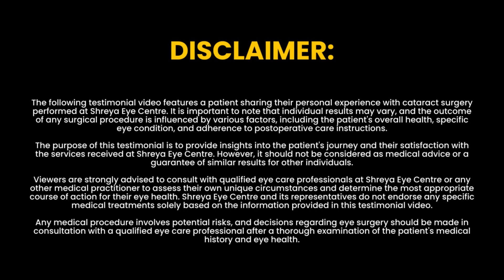12 सालों बाद दृष्टि वापसी का कमाल! Shreya eye centre में इस मरीज की ज़िंदगी बदल गई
shreyaeyecentre में दृष्टि पुनर्स्थापना की अद्भुत यात्रा का अनुभव करें। इस हृदयस्पर्शी वीडियो में एक रोगी के जीवन को बदलने वाले अनुभव को दिखाया गया है, जो 12 वर्षों की दृष्टिहीनता के बाद हुआ। अन्य अस्पतालों द्वारा यह कहे जाने के बावजूद कि शल्य चिकित्सा से भी उनकी दृष्टि वापस नहीं आ सकती, Shreya eye centre की विशेषज्ञता ने इसे गलत साबित किया। @ShreyaEyeCentre में प्रदान की गई उन्नत चिकित्सा विशेषज्ञता और रोगी के अद्भुत परिवर्तन को देखें, जहाँ दृष्टि के सपने साकार होते हैं।